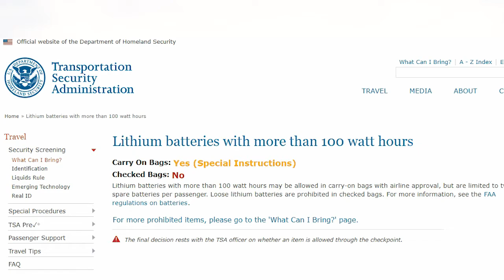News You Can Use For Travel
NEWS YOU CAN USE FOR TRAVEL - Things that make you go Hmm!  And you may not have known when you making are your plans to travel.
Changes to the OHIP (Ontario Health Insurance Plan) proposed decision, is to no longer pay ANY out of Province or Country emergency medical bills, for travellers.
Restricting travel plans to the US citizens/residents to Cuba by making travel ONLY for those who will be visiting family members.
No lithium batteries to be packed in your checked luggage, due to the potential for fire hazard.

Travel news is changing all the time and we as travellers need to pay attention to these changes if we plan on traveling.
Your Travel with Olivia aims to keep you informed on news, tips and advice on traveling smart, safe and with a plan.

Drop in and say "Hi"